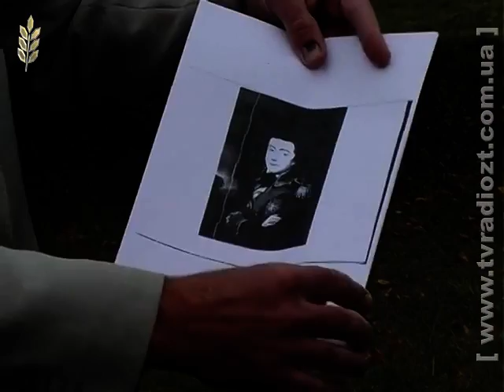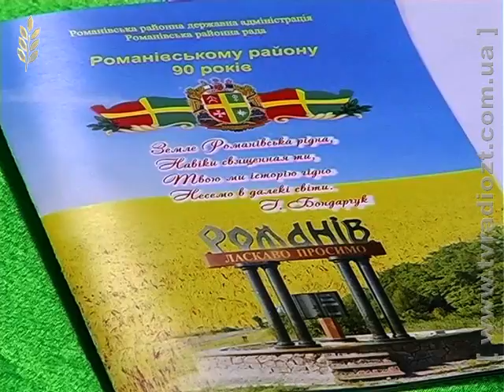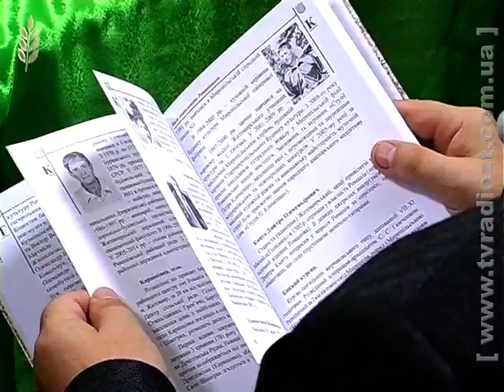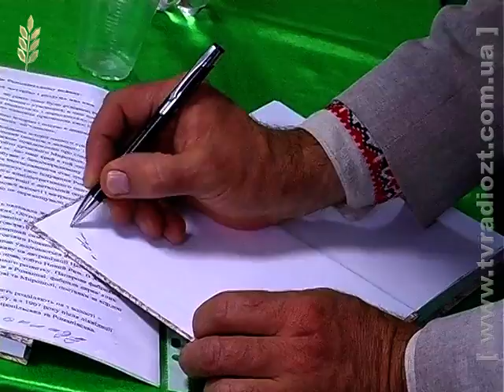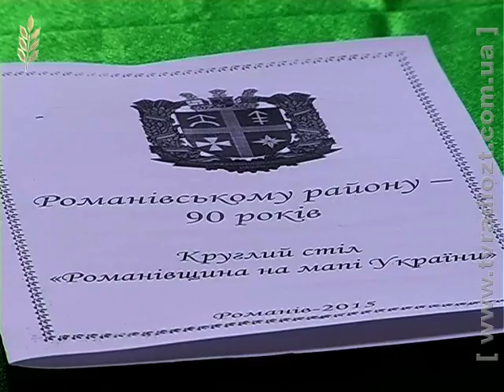Програма "Червона калина". «Децентралізація?..»